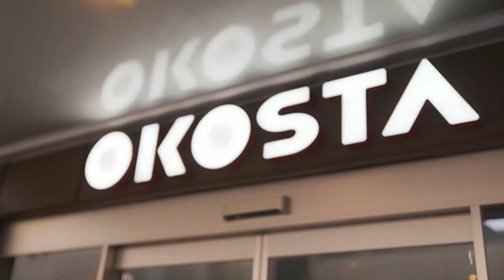Hiroshima-Style Okonomiyaki Cooking Class at Okosta Studio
Learn how to make Hiroshima okonomiyaki with the makers of the famous Otafuku okonomiyaki sauce at Okosta Cooking Studio. Located right by Hiroshima Station, this Hiroshima cooking class is a convenient addition to your trip to Hiroshima. With vegan, vegetarian, and halal versions available, anyone can enjoy this okonomiyaki cooking class in Hiroshima.

Eat Meet Japan 2020 Gold Award Winner

ABOUT EAT! MEET! JAPAN:

Eat! Meet! Japan is a project created by the Ministry of Agriculture, Forestry, and Fisheries (MAFF) to recognize and promote the best  Japanese food experiences nationwide. For 2020, 15 winning experiences were selected, representing 11 prefectures of Japan. The judges chose a diverse range of experiences, but they all have one thing in common: bringing people together through food and providing a window into the deep culture of the area represented. Food is a gateway into topics like history, spirituality, sustainability, local agriculture, craftsmanship, and more. In recognizing these 15 winning experiences, Eat! Meet! Japan hopes to share Japanese culture with the world.